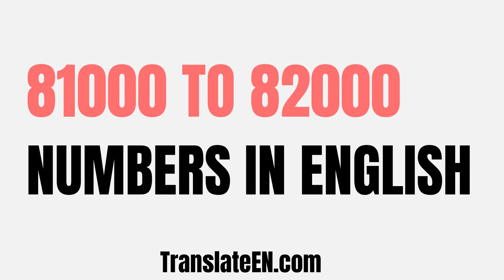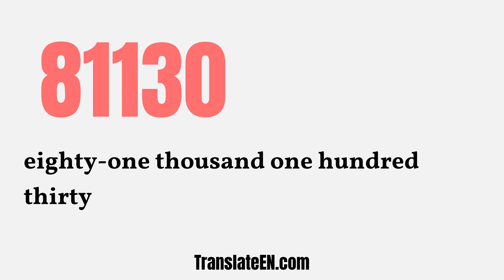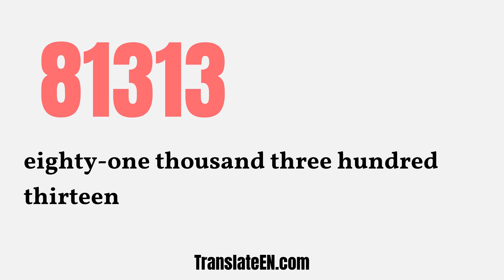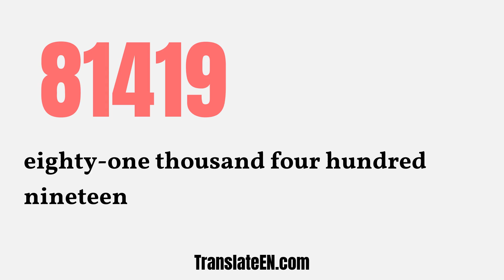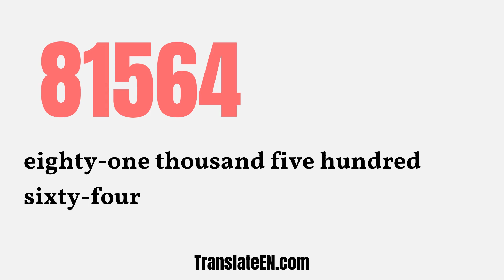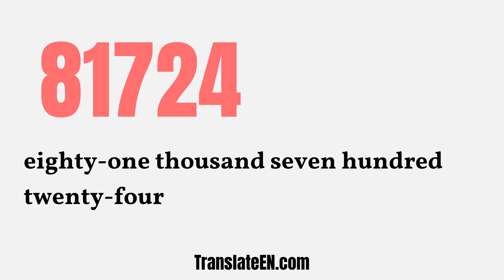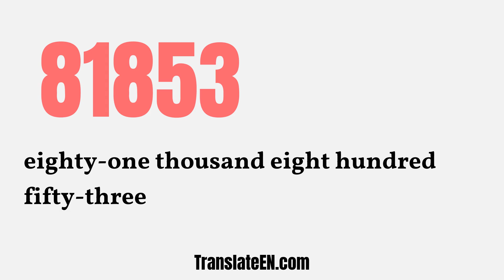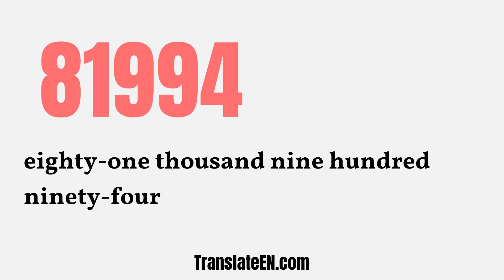Numbers 81000 To 82000 In English Words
Number words are the alphabetical form of numbers (81000 To 82000). As the name suggests, these are numbers written in words.
In this video, i'm going to teach you how to write out numbers from 81000 To 82000.

81135 in English Words = eighty-one thousand one hundred thirty-five

81180 in English Words = eighty-one thousand one hundred eighty

81225 in English Words = eighty-one thousand two hundred twenty-five

81270 in English Words = eighty-one thousand two hundred seventy

81315 in English Words = eighty-one thousand three hundred fifteen

81360 in English Words = eighty-one thousand three hundred sixty

81405 in English Words = eighty-one thousand four hundred five

81450 in English Words = eighty-one thousand four hundred fifty

81495 in English Words = eighty-one thousand four hundred ninety-five

81540 in English Words = eighty-one thousand five hundred forty

81585 in English Words = eighty-one thousand five hundred eighty-five

81630 in English Words = eighty-one thousand six hundred thirty

81675 in English Words = eighty-one thousand six hundred seventy-five

81720 in English Words = eighty-one thousand seven hundred twenty

81765 in English Words = eighty-one thousand seven hundred sixty-five

81810 in English Words = eighty-one thousand eight hundred ten

81855 in English Words = eighty-one thousand eight hundred fifty-five

81945 in English Words = eighty-one thousand nine hundred forty-five

81990 in English Words = eighty-one thousand nine hundred ninety